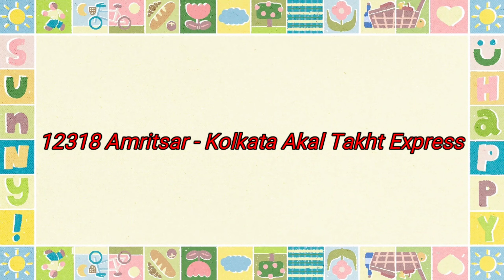Akal Takht Express | Amritsar Kolkata Akal Takht Express | 12318 Akal Takht Express | RF Nayan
আমার চ্যানেলে আবার স্বাগতম। मेरे चैनल में वापस स्वागत है।

Content : 12318 Amritsar - Kolkata Akal Takht Express.

Train Information : 1) Overview : The 12317 / 12318 Akal Takht Express is an Indian Railways Express train connecting eastern Indian city of Kolkata with northern Indian city of Amritsar.

2) Background : Originally starting from Sealdah, its terminus got changed to Kolkata in 2014. It is a Express-class train travelling 1,900 kilometres (1,200 mi) at an average speed of 60 kilometres per hour (37 mph). It has sleeper, third AC, second AC, first AC, and unreserved types of coaches along with 2 EOG for power. This train has modern LHB coach, however, pantry car facility is not available with this train but on-board catering and e-catering is available.

3) Coach Composition : The train has standard LHB rakes with max speed of 130 km/h. The train consists of 22 coaches:

• 1 AC I cum AC II Tier
• 1 AC II Tier
• 6 AC III Tier
• 10 Sleeper coaches
• 2 General
• 2 EOG

4) Traction : As the route is fully electrified, train is hauled by an Howrah / Sealdah-based WAP-7 electric locomotive from Kolkata to Amritsar, and vice versa.

5) Rake Sharing : The train sharing its rake with 12315/12316 Ananya Express.

We All RailFans Love Indian Railways ❤️❤️❤️